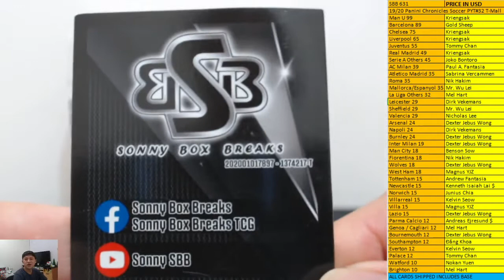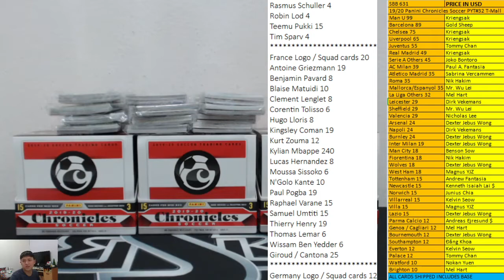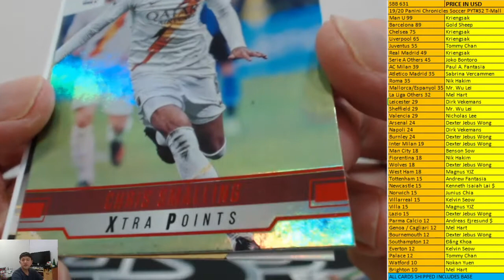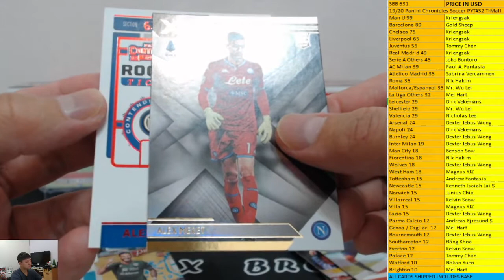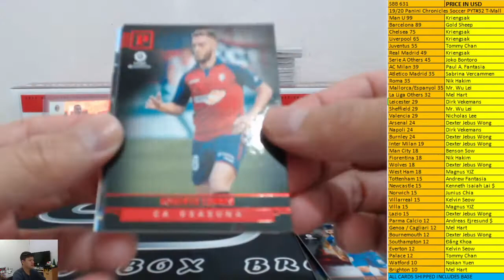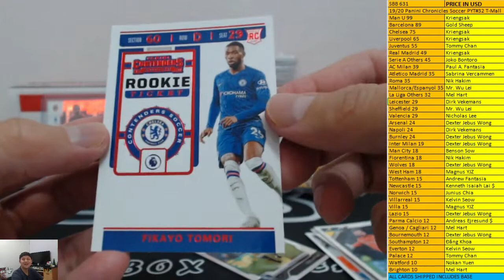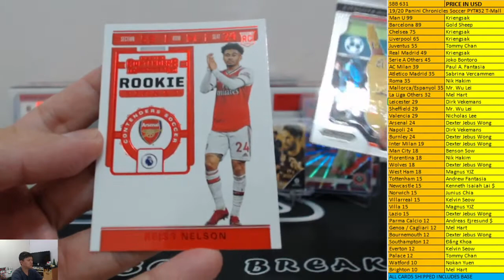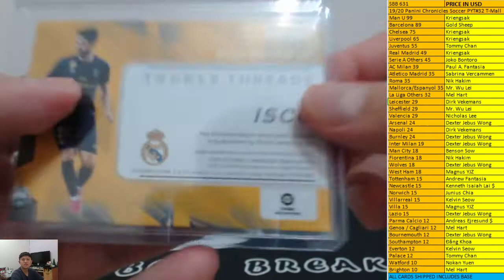SBB 631 19/20 Panini Chronicles Soccer PYT#32 T-Mall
JOIN OUR FACEBOOK GROUP "SONNY BOX BREAKS" FOR ALL THE LATEST INFO OF OUR UPCOMING BREAKS!